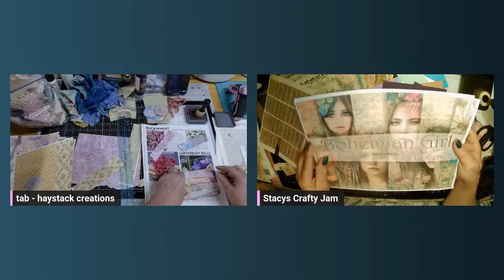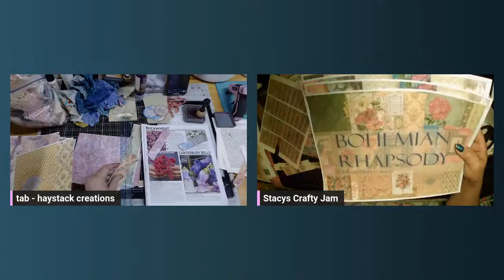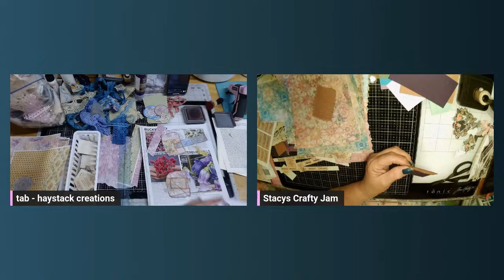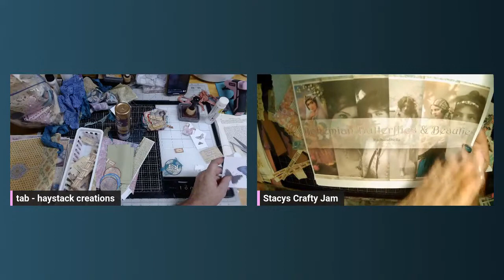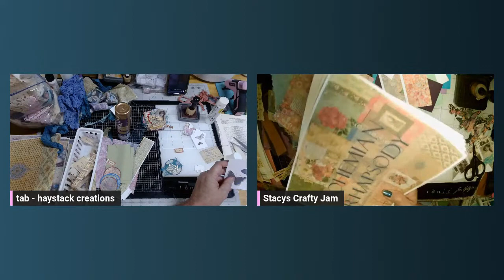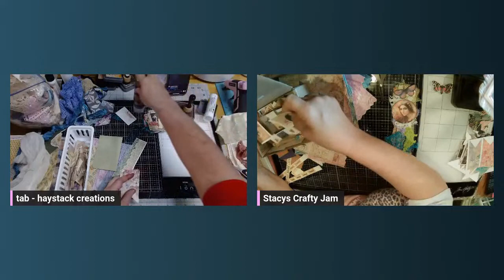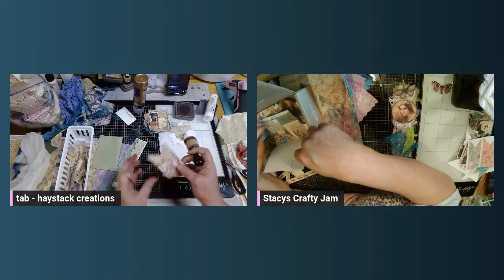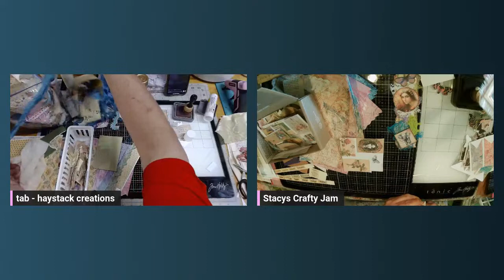HowBohoCanYouGo Make Clusters with Tab & Stacy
Come join Stacy and Tab and lets make some boho clusters!!